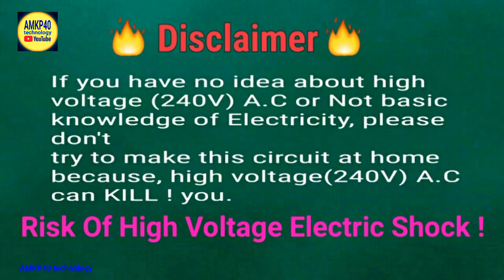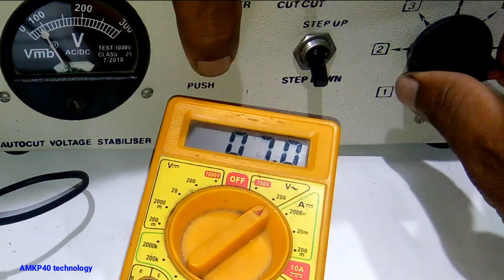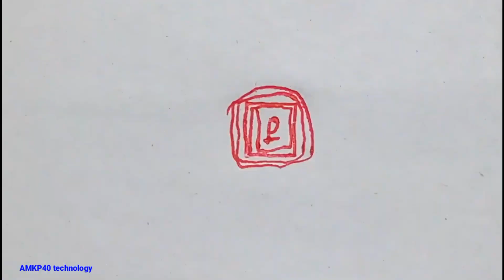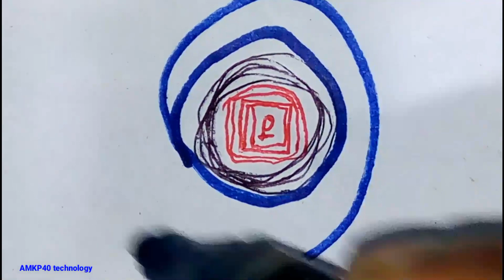How To Increase Transformer's Output Voltage 24v to 36v, How to increase transformer's output ampere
How To Increase Transformer's Output Voltage 24v to 36v/42v, or increase transformer's output ampere easily at home. How to upgrade 12-0-12 volt 5 Amp transformer to 36v 3.3Amp transformer. How to increase transformer output voltage as your wish. How to decrease Transformer's output voltage and ampere. How to increase 220v AC to 12v -0v-12v 5Amp center-tap transformer to 36v 3.3 Amp multi-tapped transformer at home. How to make 12-0-12 volt transformer to 36v volt transformer. Upgrade 24V transformer to 36v transformer. How to modify 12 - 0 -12 volt transformer to 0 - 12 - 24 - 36 volt transformer.
Dostao kaise aap ek 220v AC to 12-0-12v 5Amp center-tap transformer ki secondary coil ki output voltage ko brahaa sakte hae mae ne iss video mae dikhaya hoon jo ki bahoot hi aasan hae.  लो वोल्टेज ट्रांसफॉर्मर से हाई वोल्टेज ट्रांसफॉर्मर कैसे बनाएं मैंने इस वीडियो में दिखाएं है,   कैसे आप आसानी से ट्रांसफार्मर की  output voltage को ज्यादा कर सकते हैं मैंने इस वीडियो में दिखाया है,